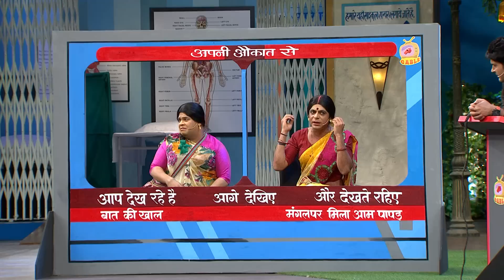Irrfan Khan और Sunil Grover पहुंचे Live TV Debate पर | The Kapil Sharma Show | दी कपिल शर्मा शो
One of the most extremely talented actors of Bollywood, Irrfan Khan and Jimmy Sheirgill are the special guests tonight on The Kapil Sharma Show. The team of comedy king Kapil Sharma creates a laughter riot with the stars of film Madaari.

Episode: 24